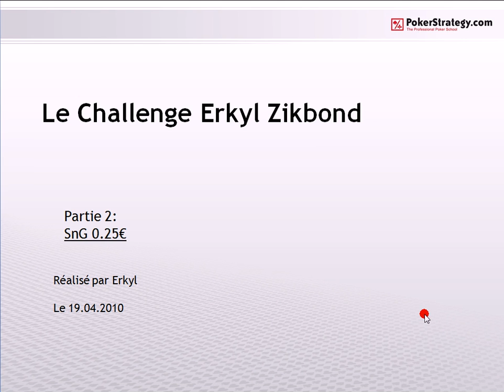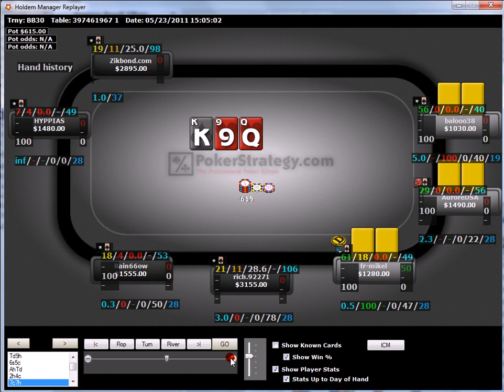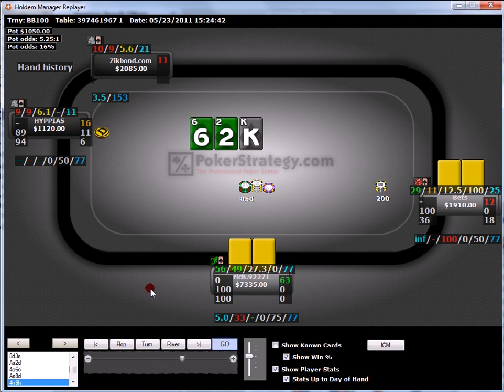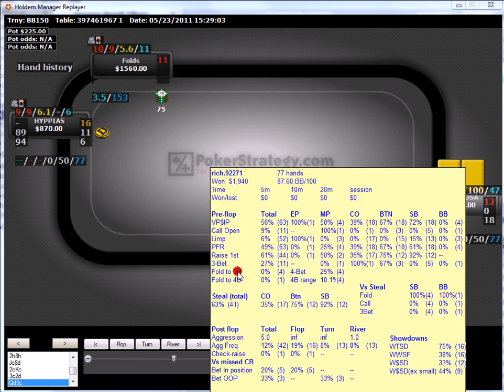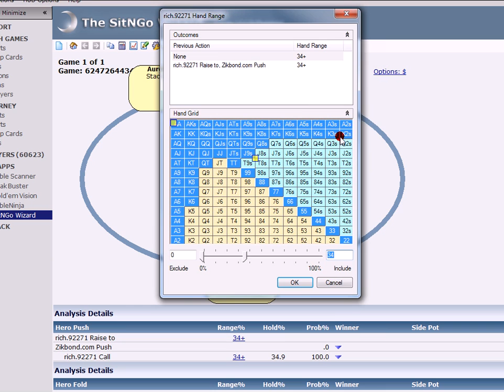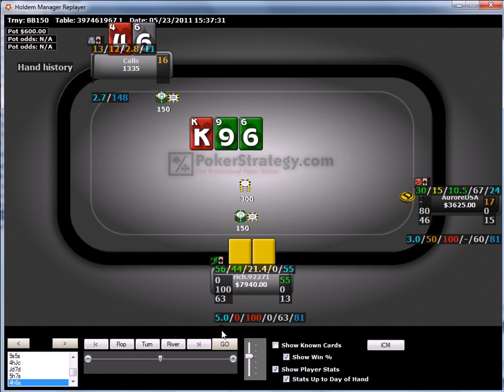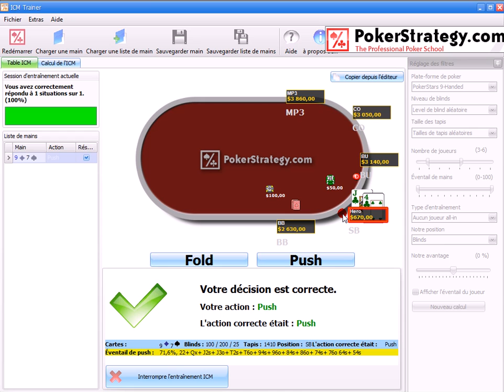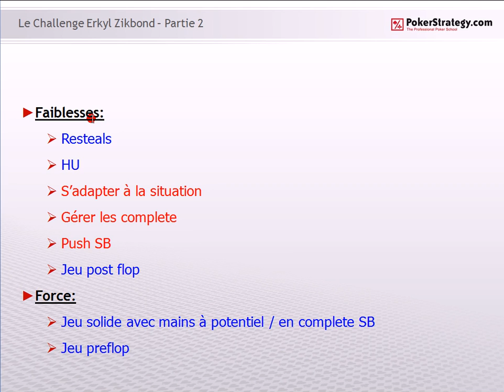Le Challenge Erkyl Zikbond - partie 4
Erkyl, notre coach SnG, nous présente un Challenge original avec le PokerStratège et modérateur Zikbond. Cette série de vidéo reviendra sur l'apprentissage de Zikbond, agrémenté de revue de session.